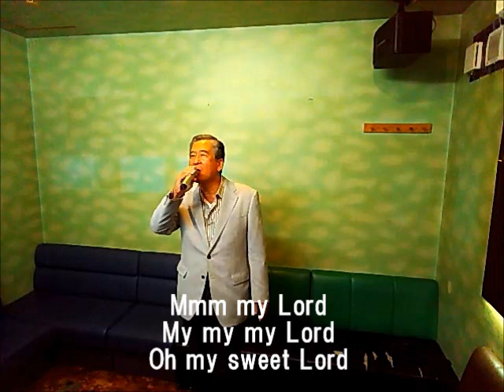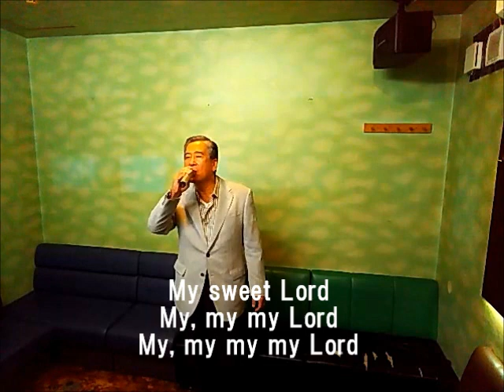マイスイートロード歌詞付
ジョージ・ハリスンさんの名曲『マイスイートロード』を英語で歌って歌詞も付けてみました。